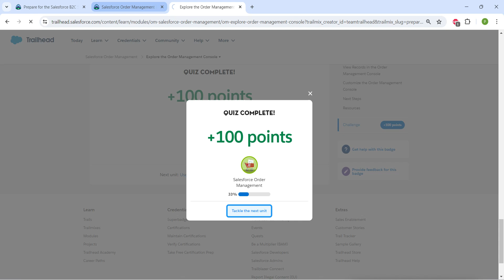Explore the Order Management Console || Salesforce Order Management || Challenge 2